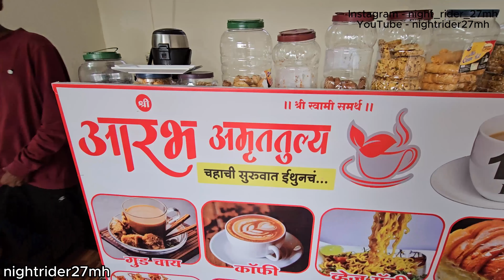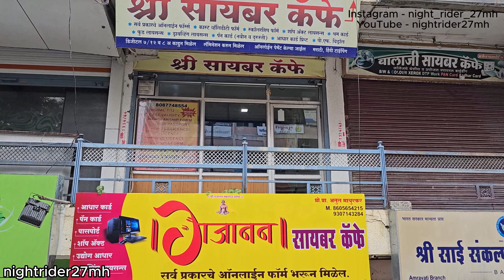My 1st Vlog 🔥| Home rent allowance fraud| R15v3 Ride | S23Ultra Vlog 🔥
Kal hamare friend Vivek Sir ( Testing Lead _ Master card ) se mila,
bade dino bad mile hum, bahot he achhi personality hai,
hard working, motivated, kal hum mile chai piye, unka kam tha Amravati income tax offce gaye,
Sir ka HRA ka kam tha, kuch issue tha wo humne solve kiya, Arambh Amrutatulya pe chai piye, badhiya chai thi wahaki, man karta hai fisre chai pee jaye waha ki, Income Tax offie me Alam sir (ITO, ward 3) unhone hamari help ki, acha laga unse milke, shivaji commertial pe print out nikali again Income Tax office jake application diya, firse chai piya, bada maja aya, Sir se milke,
Ane wale samay me muze bike pe logo print karne hai, YouTube and Instagram ka,

Maine video ke liye mera phone Samsung S23 Ultra samsungs23ultra use kiya hai, Uska video experince apko kaisa laga please comment me batana,

Please check my other video as well :-

Timecodes
0:00 - Intro
0:13 - On bike
1:07 - Sai Nagar and Its Issue
1:33 - LOC for chai lover
2:20 - Arambh Amrutatulya and Vivek Sir meet
2.45 - Friendship goals
3:17 - Heading to Income Tax Office Amravati
3:41 - Burning electric DP
4:19 - Reached Income Tax Ofice
4:43 - Office outer area
5:30 - Print out at Shivaji commercial
5:59 - Back to office for complaint
6:39 - Heading to Arambha Amrutatulya
7:18 - 3rd Chay
7:47 - Thank you time to Arambha
7:58 - Shantanu Kuche
8:06 - Main purpose to Income Tax Office
8.56 - Bye time to Vivek Sir
9:16 - Our friednship bond
9:42 - Heading to home
11:21 - Best feeling in world
13:06 - Rider Rider !
13:43 - Suggessions & Help

Gear I am Using for Video :-

SLOVIC® Tripod Mount Adapter| Tripod Mobile Holder

Boya ByM1 Auxiliary Omnidirectional Lavalier Condenser Microphone with 20ft Audio Cable (Black)

Studds Thunder D8

Boldfit Face Mask for Bikers in Riding Full Face Mask Balaclava for Men Black Mask for Bike Riding

Yantralay J- Hook Front & Side Helmet Mount with 3M Sticker Compatible for Hero 12/11/10/9/8/7/6/5,DJI OSMO Action 3 & 4,Insta 360 One R/Rs/SJCAM, Eken and Other Action Cameras

Action Pro Stainless Steel Tripod Mount Adapter

Kinsound USB Type C to 3.5 mm Jack Audio Adapter, 24bit Hi-Res Sound Quality with PD Fast Charging Compatible with Samsung Galaxy S22/S21/S20 Plus, Pixel 6/5/4/3, Huawei

Your Queies :-
Nightrider27mh
First vlog on my channel
S23ultra
S22ultra
S23 ultra stabilization
Samsung s23 ultra
Bike shoot
Amravati
S23 ultra
First vlog
How to viral my first vlo
My first vlog 2023
bikeshorts R15v3
Best chay in amravati
Arambh amrutulya
Chai sutta bar
Chay lover
Meetup,
Income tax office amravati
Incum Tax office
Yash Mohod Riding Channel
Ridding channel
Rider video
s23 ultra video